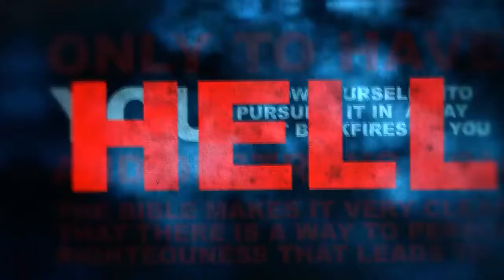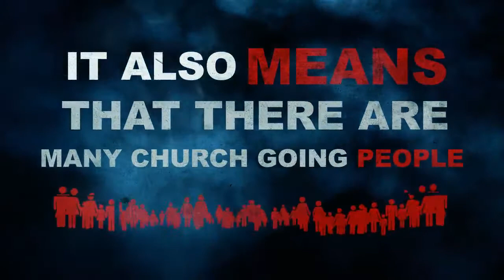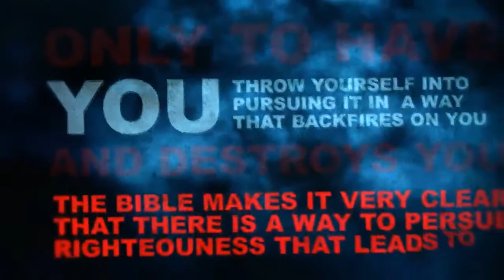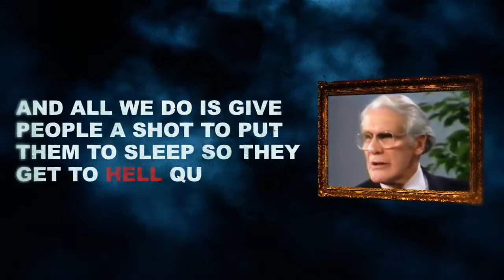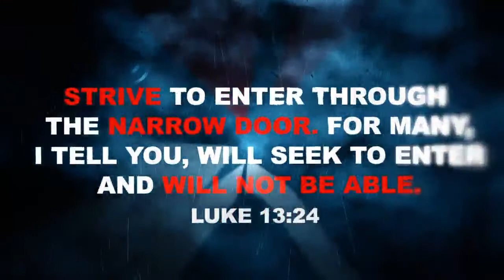The Few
A collection of scriptures and statements showing how narrow the way is and how many falsely believe themselves save without repentance.

Repentance is to stop the thing I did before and show that I've earnest grieved by doing the thing no more. (As Leonard Ravenhill quoted once)

Conway-Leiter
John Piper, Paul Washer, Leonard Ravenhill, Tim Conway, Charles Leiter